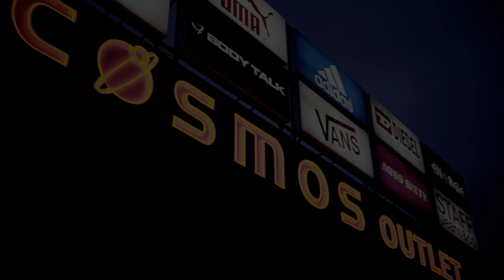2nd cosmos sales festival/Event promo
Drakopoulou Theodora/DroneGr
Cinematography / Photography Services.
air-filming & editing : Drakopoulou Theodora
chief pilot:  Stasinakis Sarantos